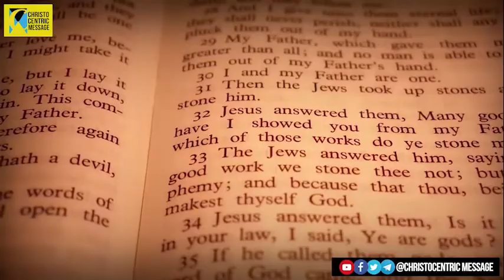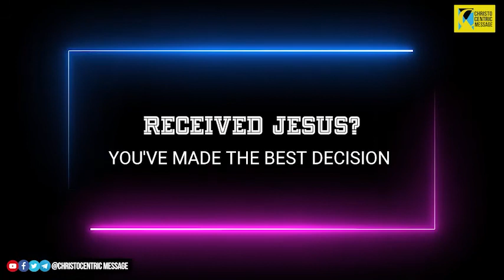[INTIMACY] Hallelujah, Glory To The Lamb - Apostle Joshua Selman